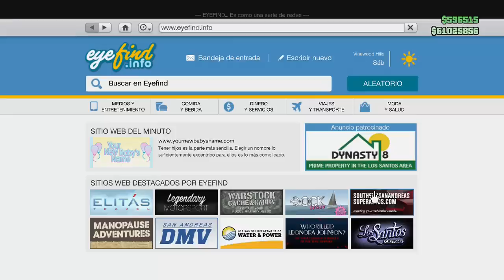GTA 5 ONLINE 1.22/1.23 - NUEVA INSURGENT CON TORRETA - ATRACOS A BANCOS GTA V ONLINE 1.22